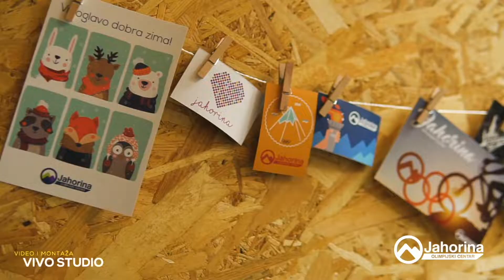JAHORINA: NOVE ATRAKCIJE OLIMPIJSKOG CENTRA ZA LJETO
Olimpijski centar Jahorina pripremio je veliki broj ljetnih atrakcija. Uživajte u videu...